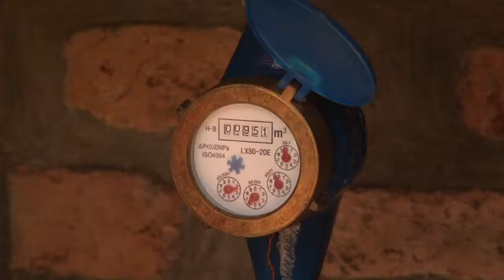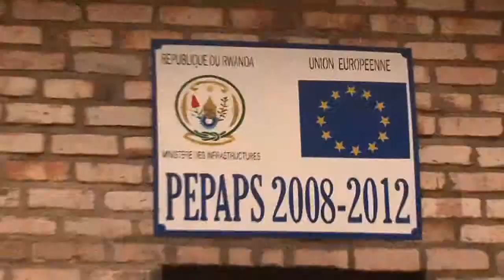De l'eau potable pour 200.000 rwandais - PEPAPS (3')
D'ici 2020, le Rwanda veut garantir l'accès à l'eau potable à toute sa population. La coopération belge a appuyé cette ambition en exécutant un projet d'eau et d'assainissement dans la province du sud, donnant accès à l'eau potable à 200.000 habitants.